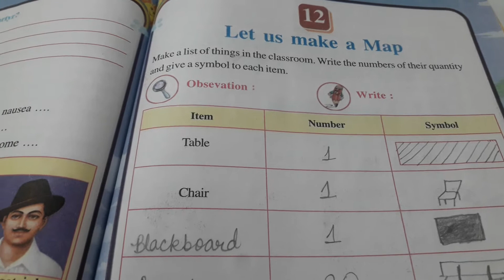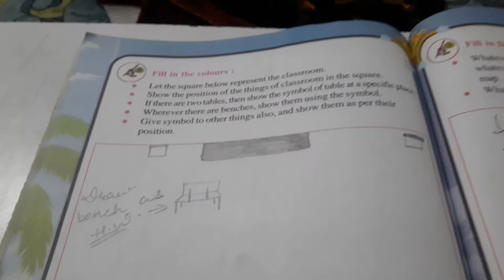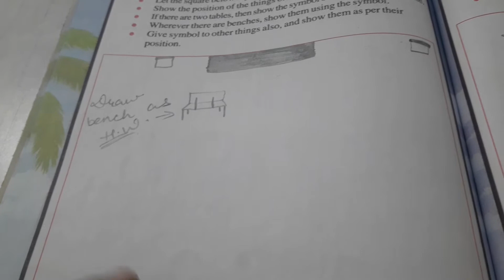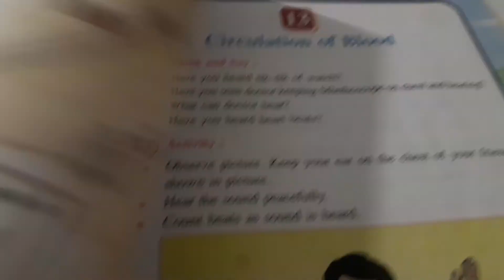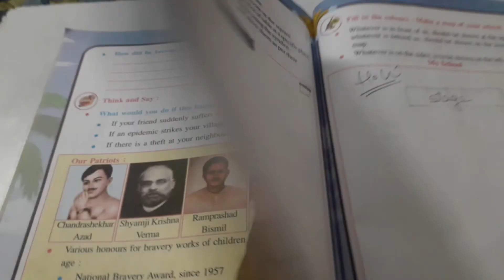Explanation of lesson 12th of class 5th E.V.S.